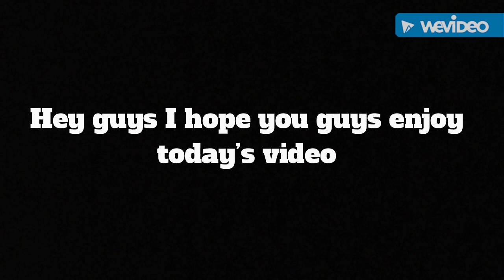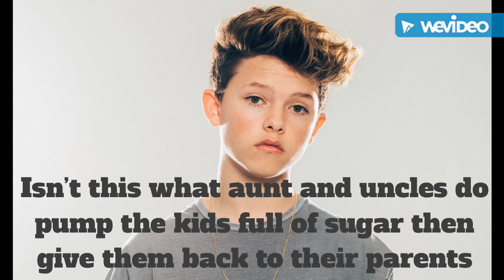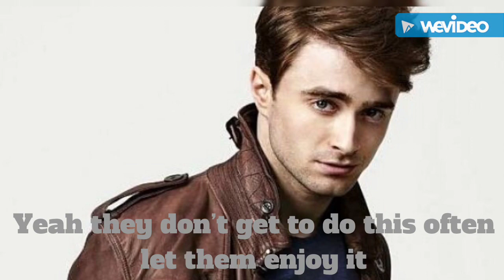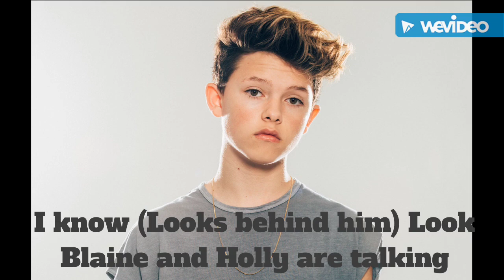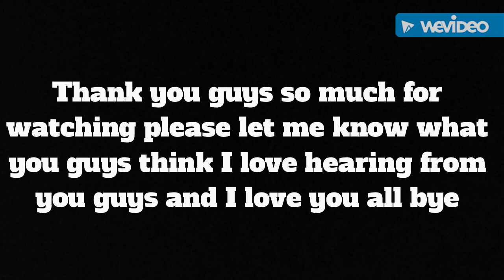Hermione’s Little Sister Season 8 Episode 4